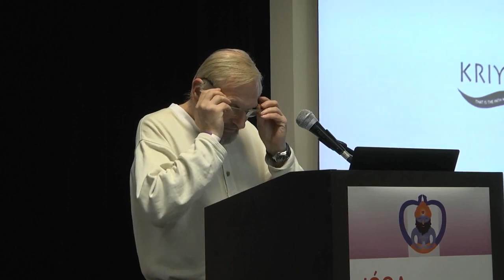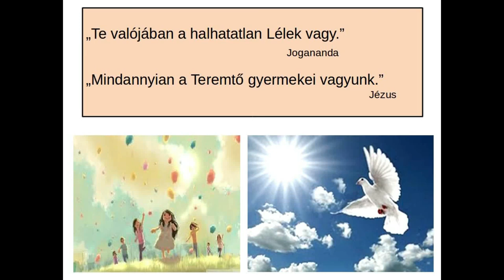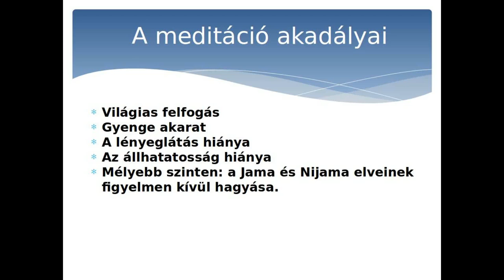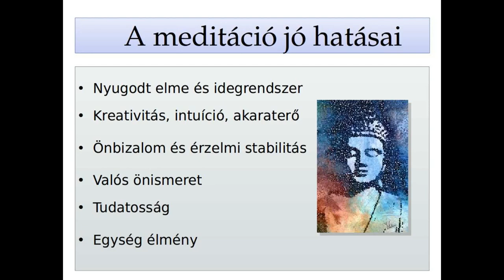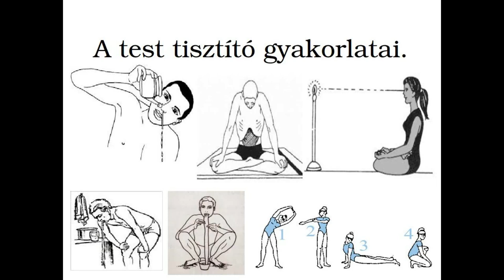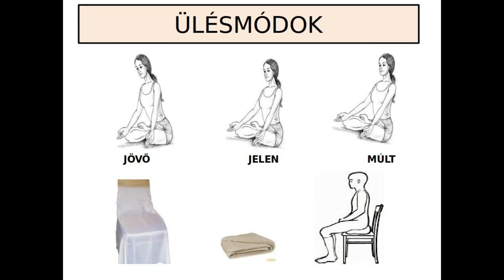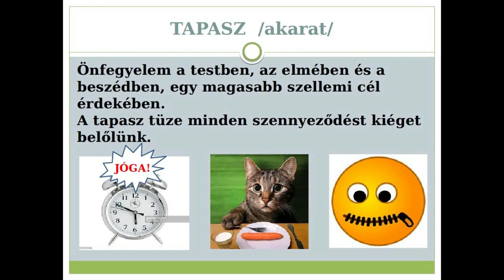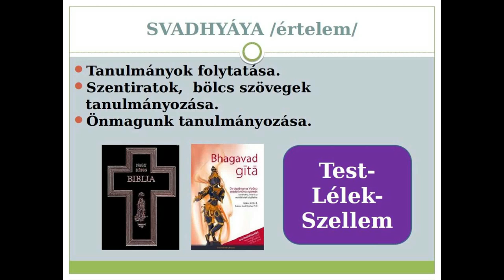Szép Ferenc A meditáció átalakító ereje a kriya jóga mestereinek tanításai alapján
Jóga Konferencia 2017.
A kriya jóga mestereinek tanításai alapján. Az élet egy szent játék. Mindannyian örök keresésben vagyunk és egy napon fölismerjük, hogy a tünékeny külső örömökön túl, a maradandó boldogság forrását csak belül találhatjuk meg. Ennek az egyik útja a meditáció, mely befelé visz bennünket a szellem különleges királyságába. Ebben a csodálatos kalandban ki kell fejlesztenünk a test, az érzékszervek és az elme fölötti ellenőrzést. Jól kell használnunk az értelem adományát, a jelenlét, az elengedés és a koncentráció képességét. Föl kell ébresztenünk az igazi akaraterőt, az állhatatosságot és a szeretetteljes odaadást. A gyakorlás által egyre jobban kiszabadulhatunk a rossz szokások hatalmából, elménk napról-napra kiegyensúlyozottabb lesz, elmélyül bennünk a szeretet és a bölcsesség.